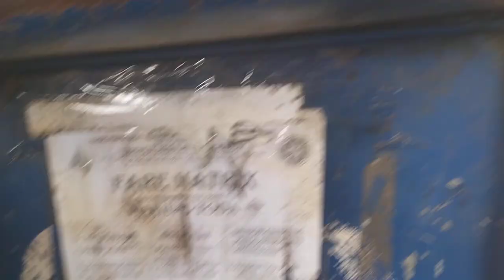[JP Rizal Marilag Toda] #010 - 2002 Kawasaki HD3